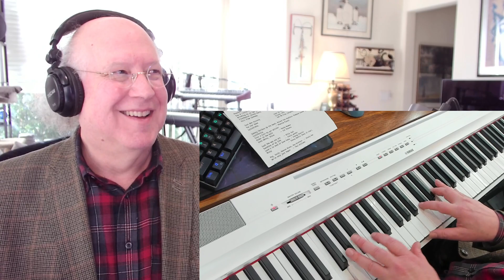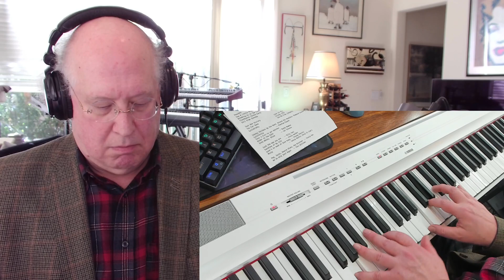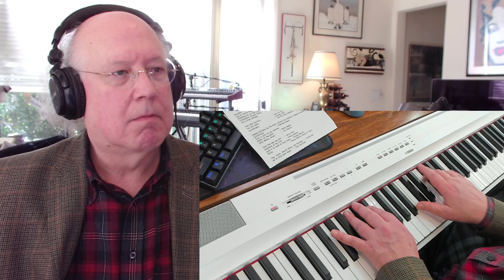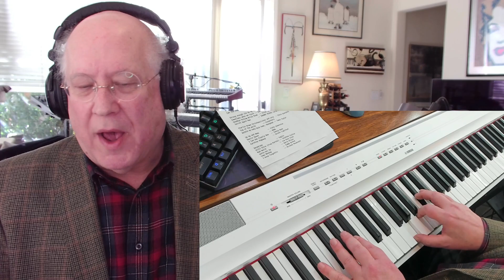Let's go flying a bit and then its time to whip out Ken's Lounge once again. Drop in for some mello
A lovely trip to Naples, Italy with a side voyage up the side of Mt Vesuvius.  Then a rather smooth jazzy piano session.